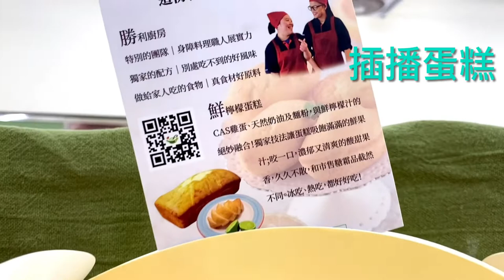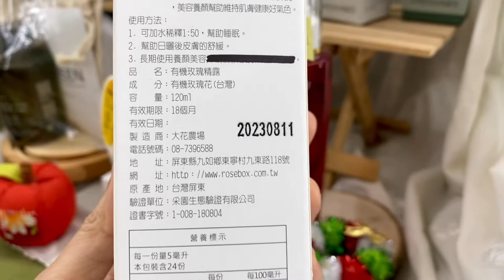2022母親節預購～保養品組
插播這次來自勝利廚房的鮮檸檬蛋糕
勝利廚房是提供身心障礙者就業機會的社會企業
因此當我們節慶預購的時候，也希望社員發揮共同購買的力量
來支持良善的社會企業。

保養品組，這次有兩項新品
第一個是燕麥護手霜，來自法蘭茵
有五種植物油脂，因此很滋潤
由於有，有機燕麥油因此能舒緩、平衡且長效的保濕
滋養的效果會更好。

第二個是來自大花農場的有機玫瑰精露
不僅可以幫助日曬後的皮膚舒緩
同時也能提供皮膚的日常保養
夏天的時候臉部肌膚容易流失水分
我們都會噴保濕礦泉噴霧
現在可以噴這瓶有機玫瑰精露囉～

額外一提，這瓶有機玫瑰精露還可以稀釋飲用
可以1:50 兑水飲用，幫助睡眠

大家到站所的時候歡迎試用
請記得，噴臉不要噴手（太浪費了啊～）

綠藤的品項大家都很熟悉
去年的新品澄澈眼部雙精華是大家滿意度都很棒的一項產品
還沒有使用過的社員們，千萬不要錯過。

母親節預購從3/7~3/26
站所都有試吃試用的活動
敬請把握機會喔～